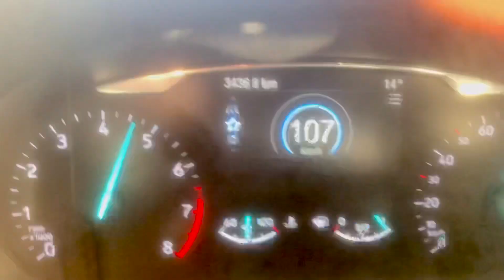Ford Fiesta 1.0 ST-Line MK8 acceleration (3rd gear pull)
3rd gear pull from 3.600 rpm
The car is stage 1 (158hp & 26 nm)